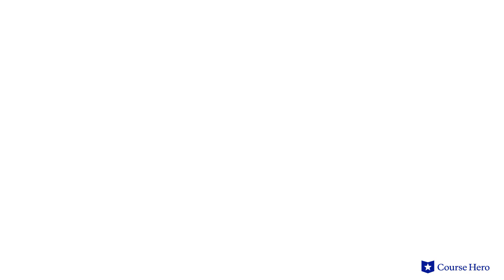Candide by Voltaire | Chapter 23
Summarize videos instantly with our Course Assistant plugin, and enjoy AI-generated quizzes Voltaire’s Candide explained with chapter summaries in just a few minutes!

Course Hero Literature Instructor Russell Jaffe provides an in-depth summary and analysis of Chapter 23 of Voltaire's novella Candide.

Voltaire's satiric novella Candide traces the disillusionment of its titular protagonist, who is first encountered on a bucolic estate in Germany.

There, he and his cousins are tutored by a philosopher, Pangloss, who believes that everything that happens is for the best. Candide is rapidly disabused of this notion after being thrown out for kissing his cousin Cunégonde.

The story then traces his journeys from Portugal to South America and then back to Europe.

Filled with adventure and romance, the novella nonetheless skewers the conventions typical of such tales. Candide and Cunégonde are reunited on multiple occasions, only to be torn apart again by circumstance.

Through the experiences of its feckless hero, the novella demonstrates the folly of believing that everything happens for a reason.

Did you know? Candide was banned in the United States. Once in 1929, U.S. Customs confiscated copies that were sent to Harvard University. Once, in 1943, the U.S. Post Office forced retailer Concord Books to black out the title of the book in its catalog for being obscene literature.

Prolific French writer Voltaire’s Candide was first published in 1759. Voltaire's writing made him one of the leading figures of the Enlightenment, a Western intellectual movement of the 17th and 18th centuries. Though Voltaire had been dead for several years when the French Revolution began in 1789, the longevity of his ideas often earns him credit as one of its instigators.

This satire contains many powerful symbols including a red sheep (representing Candide’s last shred of optimism), syphilis (representing the dangers of empire building), and the garden (representing equal treatment and busy hands). Other important themes explored include the fall of optimism, religious intolerance, and money and misery. Explore Course Hero’s collection of free literature study guides, Q&A pairs, and infographics